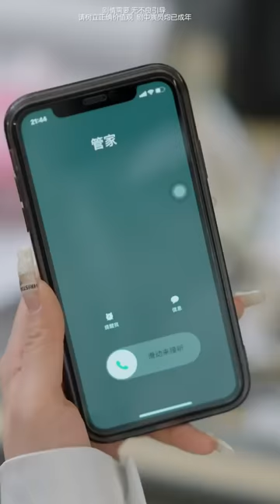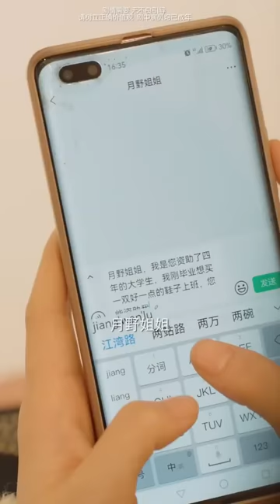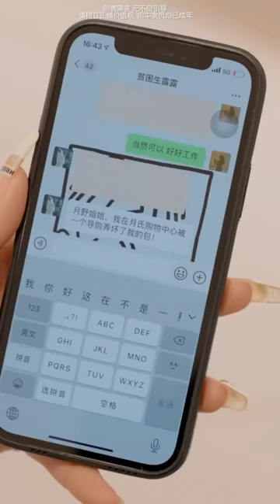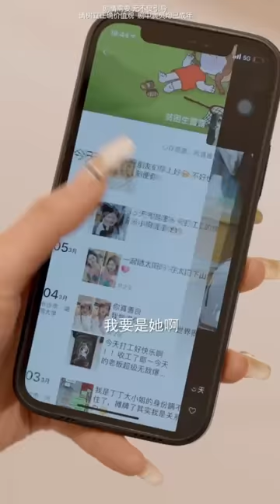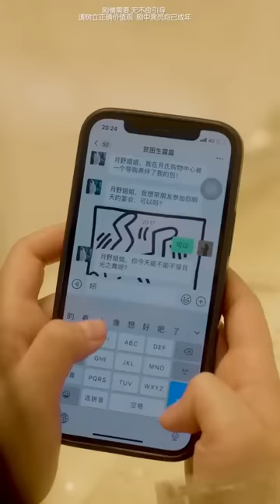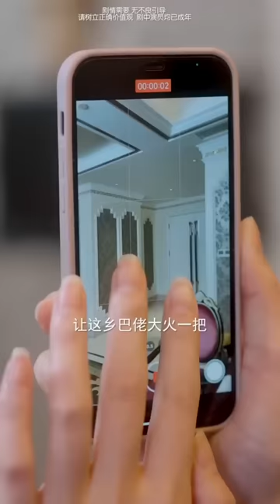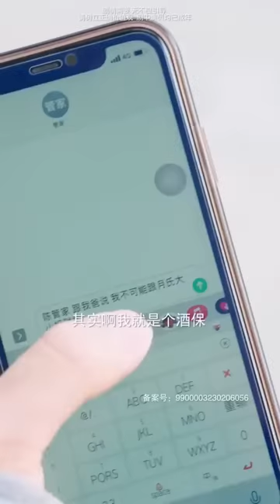『真假千金』心机女当众羞辱月野，结果她的真实身份，竟是月野资助了4年的穷苦大学生【魔女月野】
心机女当众羞辱月野，结果她的真实身份，竟是月野资助了4年的穷苦大学生